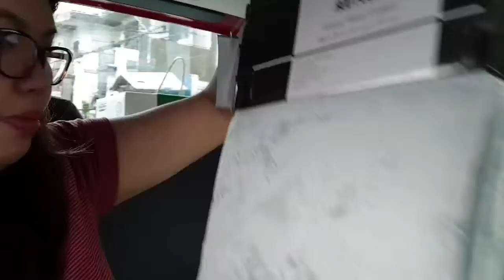VLOGGING AGAIN! NEW YEARS EVE + HAUL